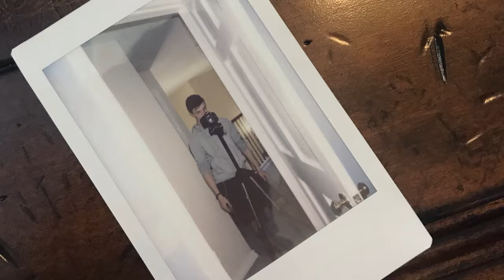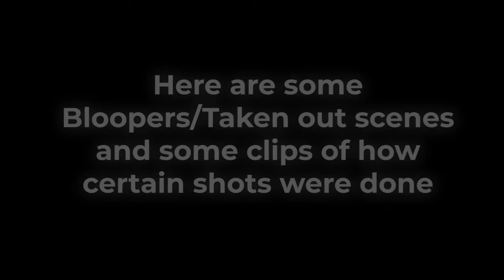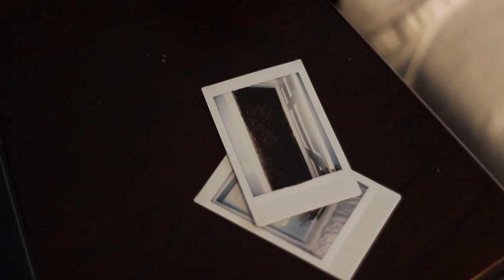Making of Dear David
We take a look at how our short Dear David was made!